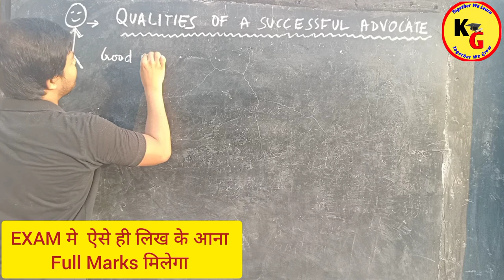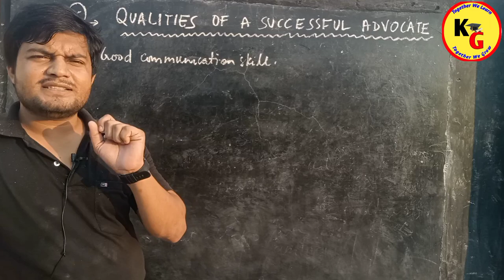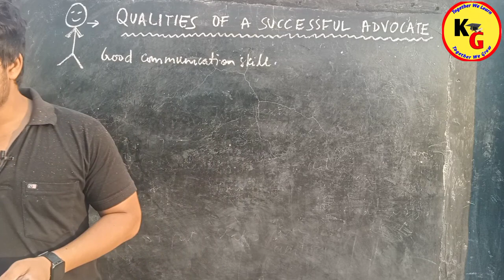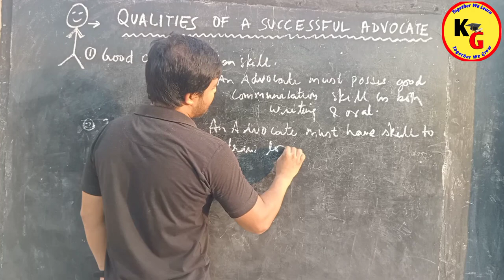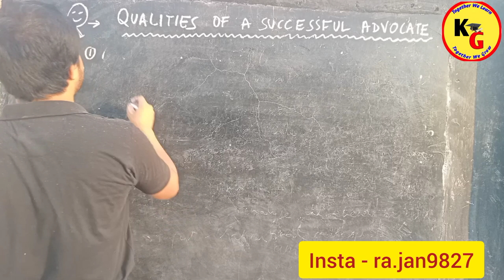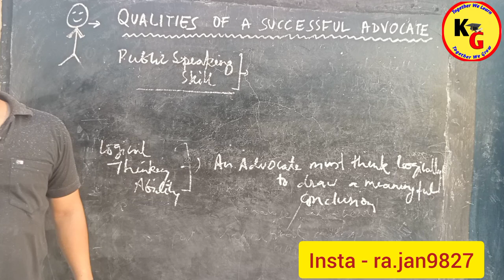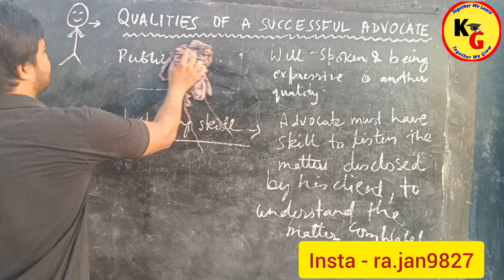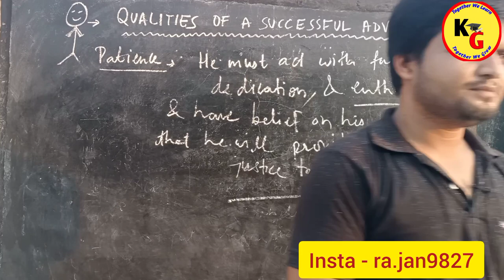QUALITIES of A Successful Advocate | Professional Ethics | Knowledge Grip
QUALITIES of A Successful Advocate | Professional Ethics | Knowledge Grip @SmartnLegalGuidance

In this video we will discuss the major qualities of a successful advocate in Hindi